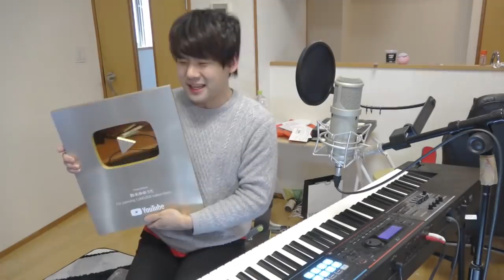金の盾届いた！！！！！！！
マジでうれしい！！！！！！！